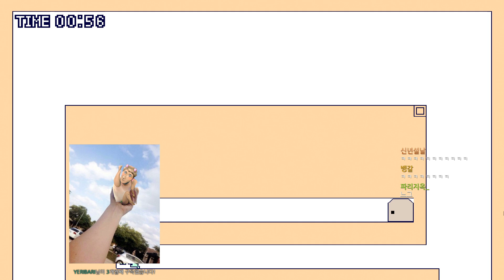피코파코 고멤합방 - 우왁굳 풀영상